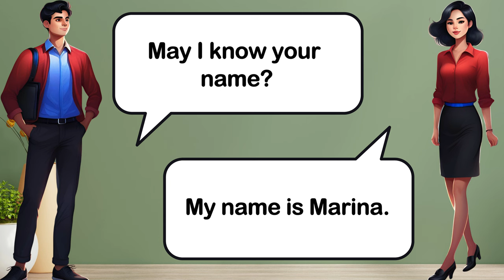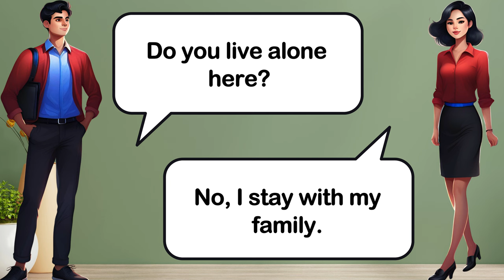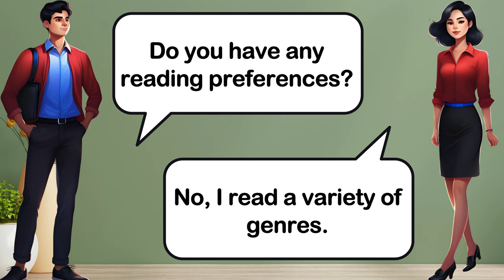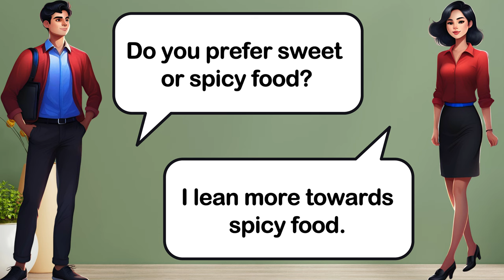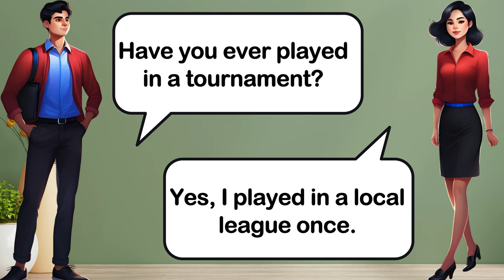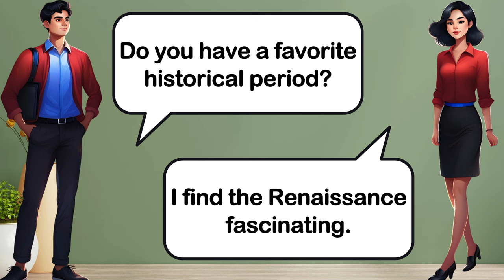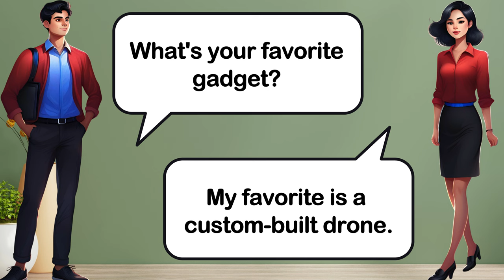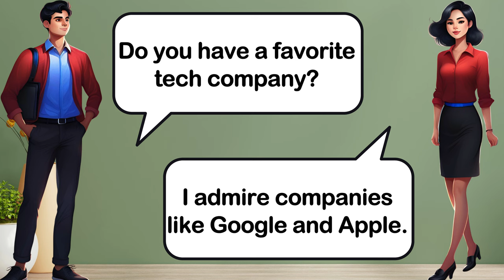English Speaking Practice - 200 Common Questions and Answers in English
Speaking Practice - 200 Common Questions and Answers in English
Improve your English with "English Speaking Practice - 200 Common Questions and Answers." This video is great for beginners, covering everyday questions and answers.
 Practice with us to gain confidence and fluency. Perfect for travel, work, or social interactions. Start speaking better English today!